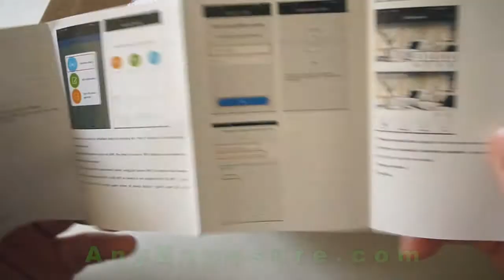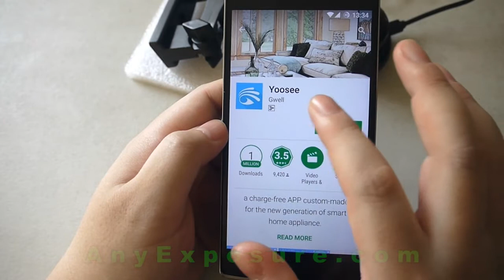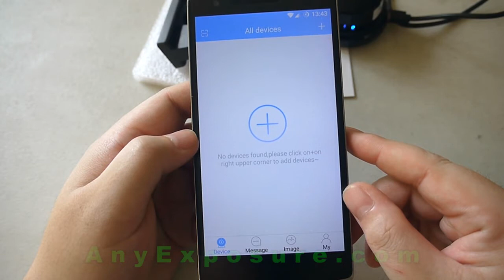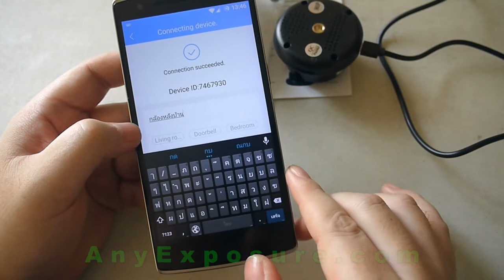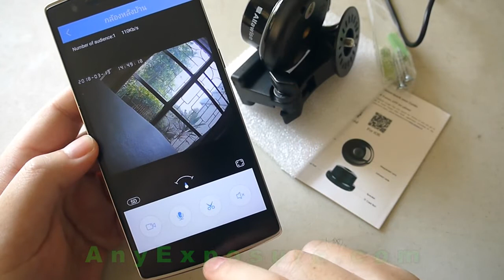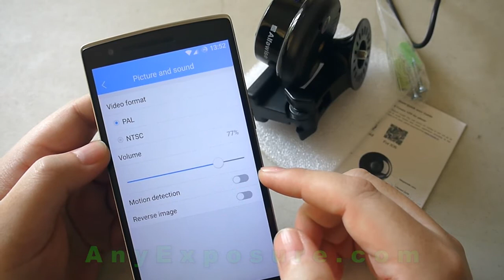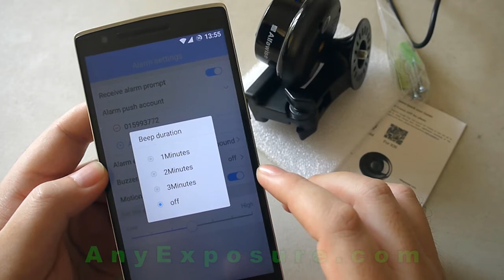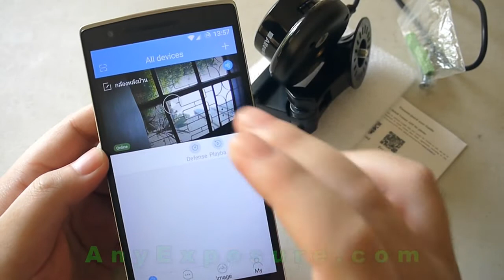กล้อง IR วงจรปิด ถ่ายกลางคืนมืดๆก็ยังเห็น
เพิ่มความปลอดภัยขึ้นอีกระดับ เมื่อมีอุปกรณ์ตัวช่วยในการดูแลสอดส่องบ้านหรือบริเวณที่พักอาศัยแทนคุณได้ตลอด 24 ชั่วโมง กับกล้อง IR IP Camera ที่ทำงานร่วมกับแอพฯบนสมาร์ทโฟน ที่จะคอยบันทึกเหตุการณ์และคอยตรวจตรา พร้อมกับแจ้งเตือนคุณหากพบความเคลื่อนไหวที่ไม่พึงประสงค์